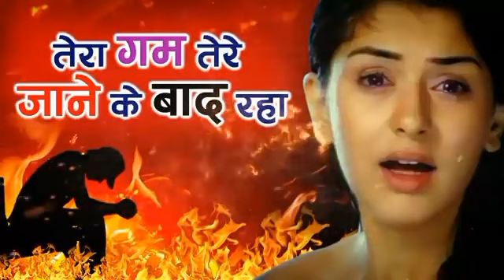Tera gam tere jane ke baad raha kuch bhool Gaye kuch Yaad raha sad song 2019latest........🙂😙☺☺😇🙂